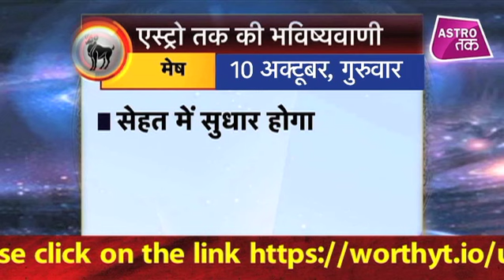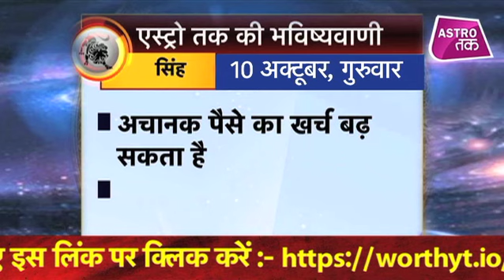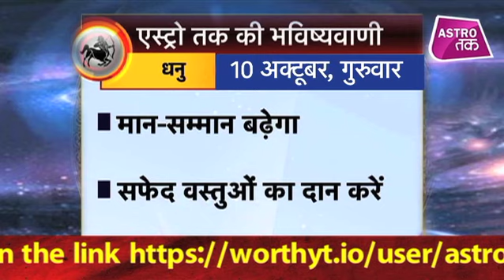10 अक्टूबर 2019 | Aaj Ka Rashifal | एस्ट्रो तक का Luck Factor | Astro Tak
एस्ट्रो तक की भविष्यवाणी- 10 अक्टूबर 2019&nbsp; &nbsp;Ka Rashifal - एस्ट्रो तक की भविष्यवाणी में जानिए Aaj Ka Rashifal... जहां आप पाएंगे सिर्फ एक मिनट में आज के दिन यानि 10 अक्टूबर 2019&nbsp; का राशिफल...साथ ही हम बताएंगे कैसा रहेगा आपका दिन...किसका चलेगा व्यापार... करीयर में किसे मिलेगी उड़ान...और एक ऐसा उपाय जिससे दिन बन जाएगा कमाल...एस्ट्रो तक के इस Daily Rashifal में... (Ask a Question)